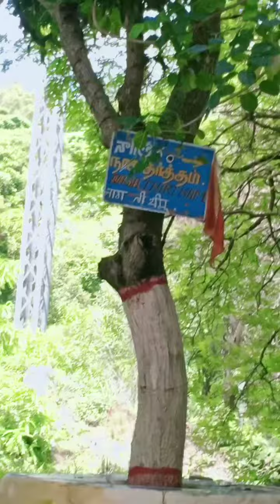Tirumala During Lockdown